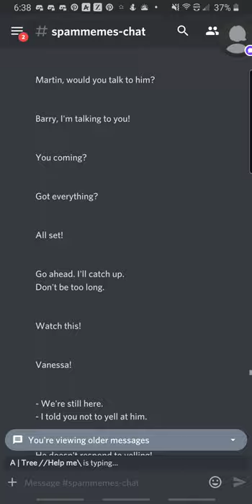The Entire Bee Movie Script (READ DESCRIPTION)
I sent the entire bee movie script in a discord server over the span of twenty minutes without killing discord or my phone.

This is something that many in this server attempted to do and it completely wiped out their discord, to the point they had to wait a good while to get on again.

I succeeded where they failed B)

PS for the almost one hundred people subscribed to me, if you subscribed expecting animatics and things, I am so sorry to disappoint, but I mean, feel free to put suggestions for DreamNotFound animatics in the comments, and if any of them really stick out to me then you might have a surprise in two weeks ;)